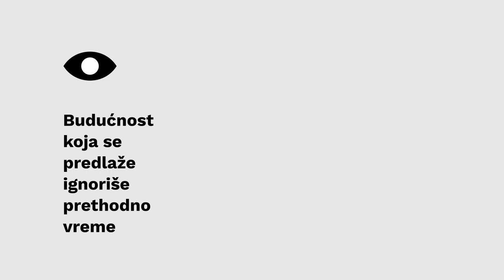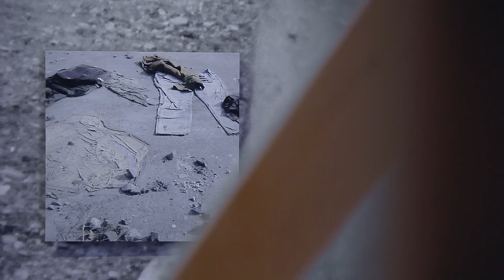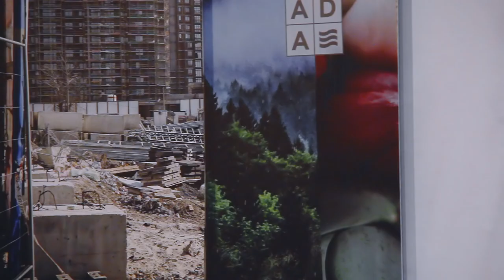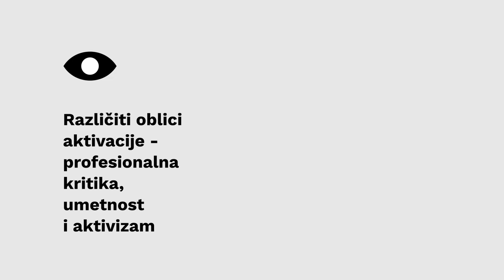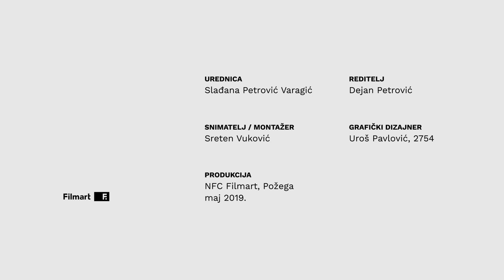KRITIKA NA DELU: Milan Popadić - No Longer and Not Yet, diSTRUKTURA (2/3)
No Longer and Not Yet,  diSTRUKTURA (Milan Bosnić i Milica Milićević), Salon Muzeja savremene umetnosti, Beograd, 5. april - 13. maj 2019.

2/3 Kritičar na delu: Milan Popadić, istoričar umetnosti

0:42 Budućnost koja se predlaže ignoriše prethodno vreme
4:42 Pozicija umetnosti u međuprostoru
8:04 Različiti oblici aktivacije - profesionalna kritika, umetnost i aktivizam

Urednica: Slađana Petrović Varagić
Reditelj: Dejan Petrović
Snimatelj/montažer: Sreten Vuković
Grafički dizajner: Uroš Pavlović